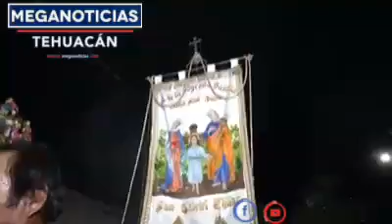Inician las Posadas en San Gabriel Chilac